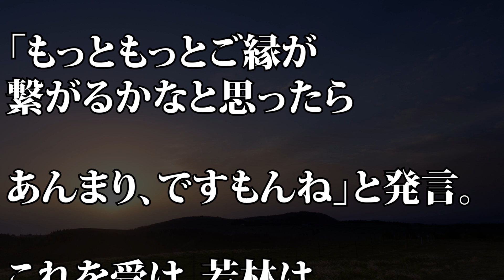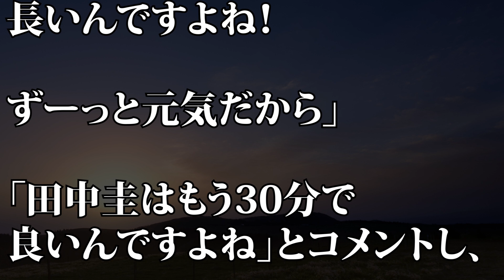【ぐるぐるナインティナイン】田中圭 オードリー若林の結婚出来ない理由に言及…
【動画説明】
9月12日、日本テレビ系『ぐるぐるナインティナイン』に田中圭が出演した。番組では今回オードリー・若林正恭と春日俊彰がゲストとして登場し、“結婚できる人結婚できない人”というテーマでトークなどが展開された。